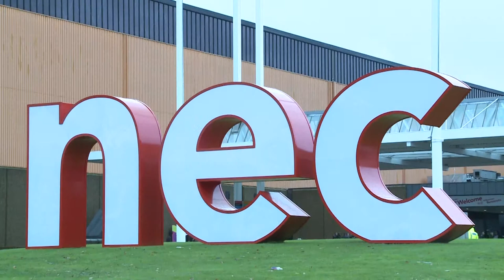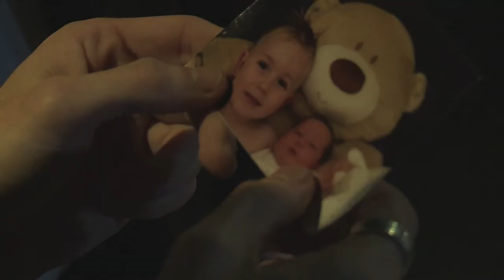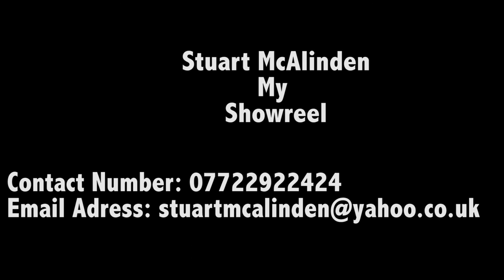Stuart McAlinden - Showreel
A video highlighting some of the projects I have been involved with over the past three years.